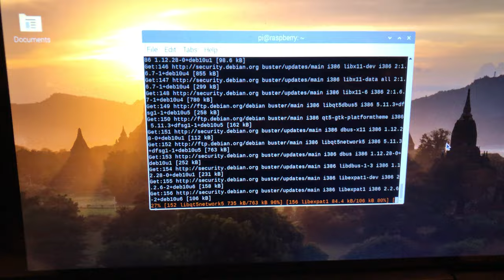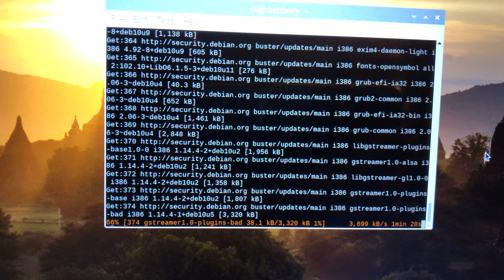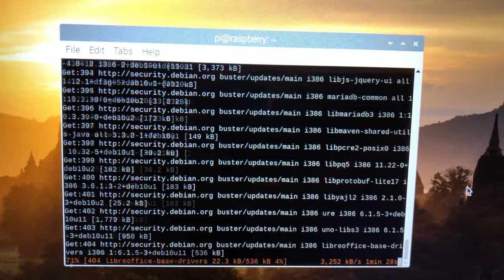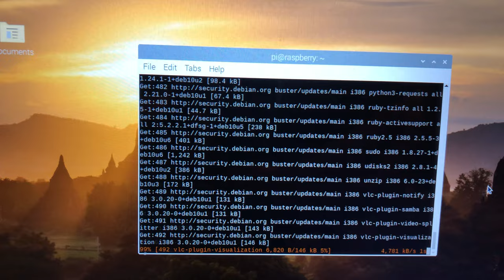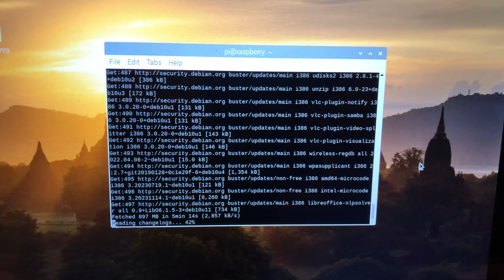Running Raspberry Pi OS Update Utility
This was then the Raspberry Pi OS Update Utility was being run on the Old RCA Cambio W101 V2 so enjoy what you see.